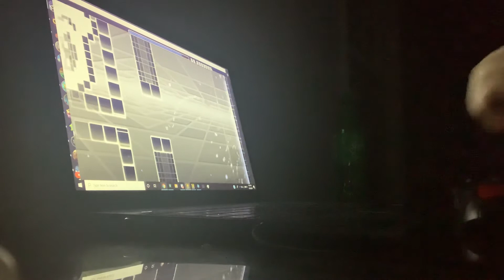Quad Challenge [by me] (funny as fuck challenge)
Trololololololo